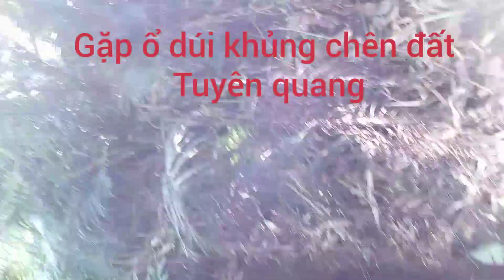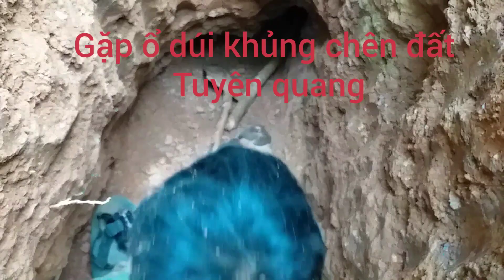Ổ dúi khổng lồ chên địa bàn tuyên quang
Chó săn chó ta của tuân sóc tuyên quang